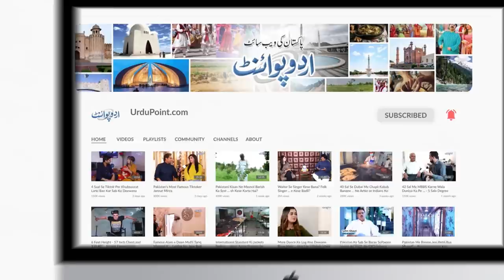Hafiz e Quran Bache Ke Arab Countries Me Charche - Husn e Qirat Me Mulk Ka Nam Roshan Kar Dia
Hafiz Abubakar from Islamabad is the Youngest Qari Kid of Pakistan. He has got the first Position, Qirat Competition that was held in Dubai. He has also won many other Qirat competitions at international level, and he is the youngest to-do so. UrduPoint anchor Bilal Abbasi has interviewed him.  How he has done it , let us know from him in this video.